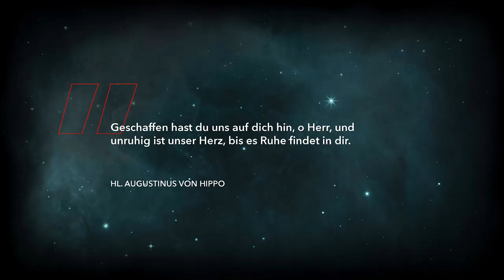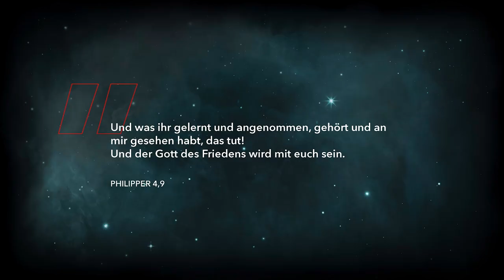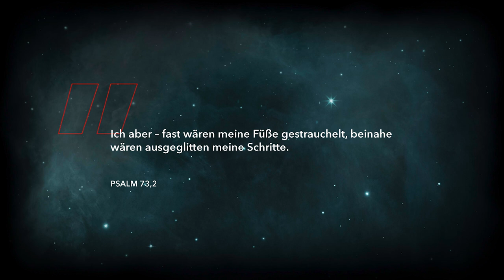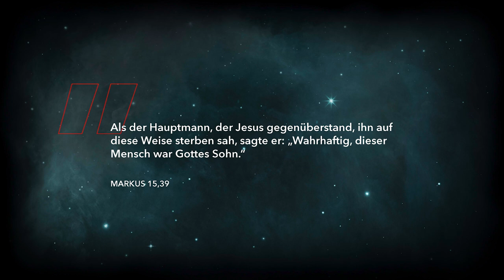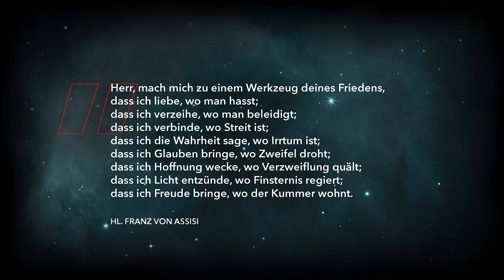Den Frieden bewahren - Andreas «Boppi» Boppart | Preach | Pfingsten22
Vortrag am Samstag Vormittag, 4. Juni 2022

Pfingsten ist der Geburtstag der Kirche. Der Moment, in dem im Jerusalemer Obergemach alles begann.
Aber Pfingsten gab es nicht nur in Jerusalem. Seit 2000 Jahre feiert die Kirche das Kommen des Heiligen Geistes. Über 20 Jahre pulsierte Salzburg mit tausenden Jugendlichen zu Pfingsten. Das heißt: Freude, Jubel, Lobpreis, Party, intensive Community, neue Freunde, Tiefgang – und ganz viel Heiliger Geist.

Nun ist es Zeit, pfingstliche Leuchtfeuer über den ganzen deutschsprachigen Raum und darüber hinaus zu verteilen. Denn: Das ist die Generation des Heiligen Geistes. Gemeinsam mit über 30 Partnerlocations in Deutschland, Österreich, Schweiz und Südtirol spannen wir ein Netzwerk von Lobpreis, Gebet und Preaches, und machen dadurch Raum auf, in dem viele junge Menschen den Heiligen Geist neu kennenlernen.

Andreas Boppart
„Boppi“ – Verheiratet mit Tamara, Papa von vier Mädchen. Lebt im Kanton Zürich, Schweiz. Leitet Campus für Christus Schweiz, mitverantwortlich für Agape Europe (ca. 40 Campus Nationalministries in Europa). Hobby-Grilleur, passionierter Ballsportler, Autor und Speaker, visionäre Wildsau.